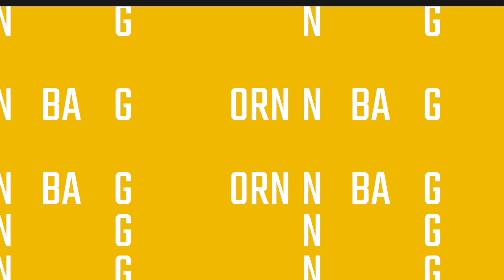Good Morning BA 11/10/21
Check out this week's episode of GMBA as we bring you the news you need to know at BAHS!